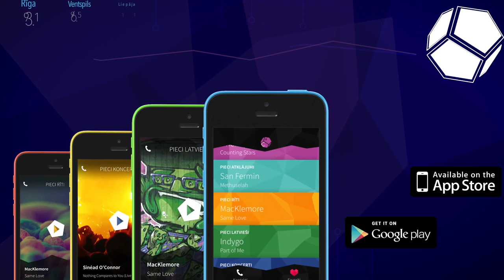Pieci Dēļi ar boards.lv: BOONT- vienīgie Latvijā ražotie dēļi Ep.16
Pieci.lv ēterā raidījumā Pieci Dēļi ar boards.lv pie Magnusa Eriņa Pāvels un Sabīne no BOONT stāsta par BOONT, kuri ir vienīgie dēļu un slēpju ražotāji Latvijā, un kā dēlis no idejas uz papīra nonāk līdz īpašniekam.

Video - Māra Broka